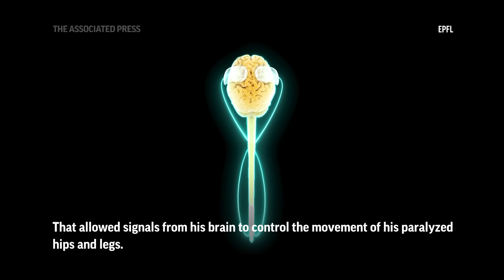Paralyzed man walks after bluetooth connects his brain and spine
A man paralyzed by a cycling accident is able to walk again after an experimental operation by neuroscientists and surgeons in Switzerland.